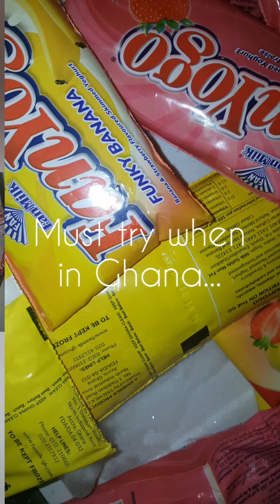Failed Attempt at Vlogmas 😂